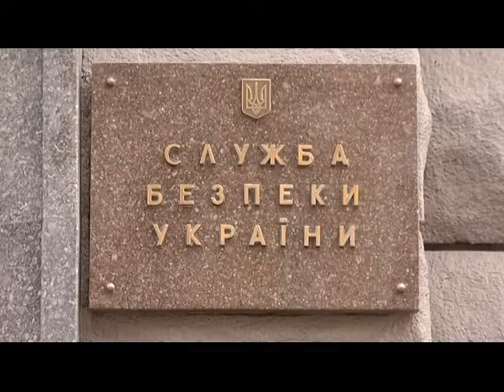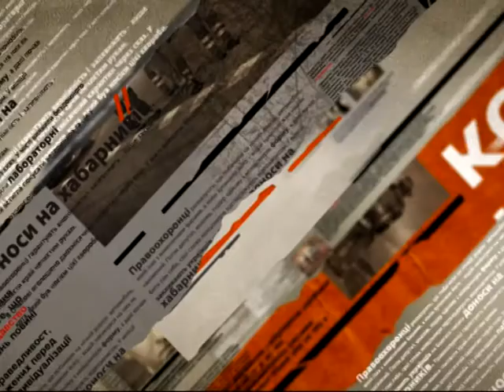Укрощать мариупольских экстремистов направили спецподразделение Омега - Чрезвычайные новости, 17.04